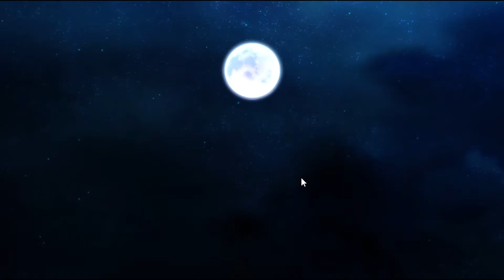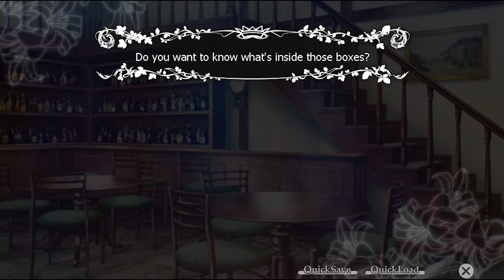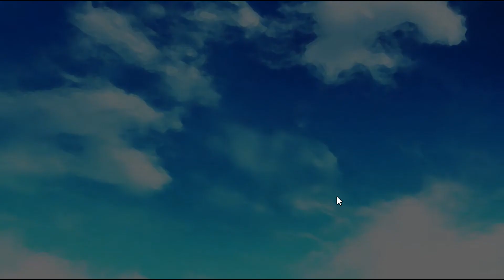Spacey Plays | Taisho Alice | Part 8